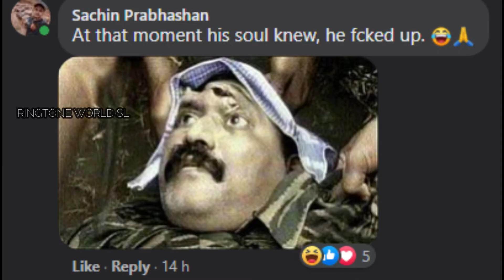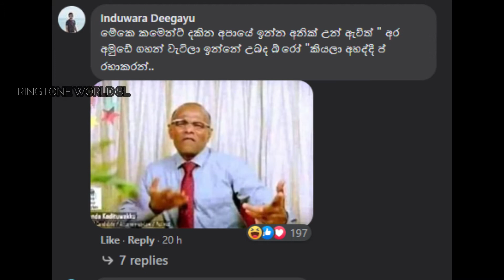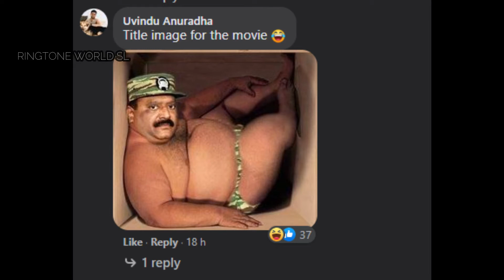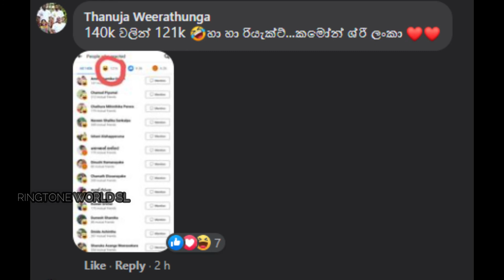ප්‍රභාකරන්ගේ ෆිල්ම් පෝසටරේට අපේ උන් ඉන්දියාවේ කැකොටි කොරවෙන්න දාපූ ඇග හිරිවැටෙන කමෙන්ට් ටික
ප්‍රභාකරන් කියන්නේ අමු අමුවේ මිනිස්සු මරපු එකෙක් කියලා ඉන්දියාවේ ගොබ්බ හැත්තට තේරෙන්නේ නෑ කොහොම හරි මේ ෆිල්ම් එක නවත්තමු.